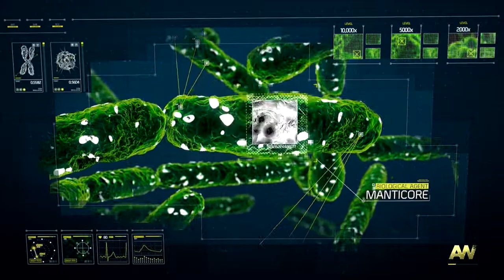Let's Play Call of Duty: Advanced Warfare Kampagne #10 - Im Wald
Let’s Play zu Call of Duty: Advanced Warfare (Xbox One), das von Sledgehammer Games sowie Raven Software entwickelt und von Activision veröffentlicht wurde.